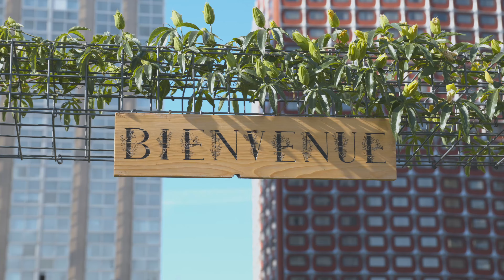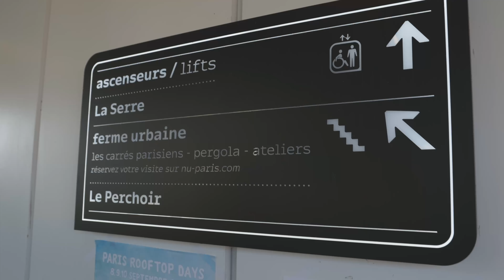" Paris Rooftop Days " la première édition / Production : Photo et vidéo, 4k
🌞 Tout le weekend, des toits exceptionnels à visiter !
📍 Lieu : Peas & Love, 51 quai de Grenelle, Paris 15ème
🧘‍♀️ Activités du jour :

- Cours de yoga
- Récoltes de graines
- Ateliers de décoration végétale
- Bouturage et créations de bouquets.

Pratiquants de Yoga assidus ou débutants, créatifs et passionnés de jardinages… nombreux ont répondu présent à ce rendez-vous bien-être et hors du temps.

🙏 Merci aux animateurs de Peas&Love pour leur accueil et leur énergie !
📸 Photos par Rey Raya et Olivier Faber
Production vidéo : Rey Raya @REYSPRODUCTION